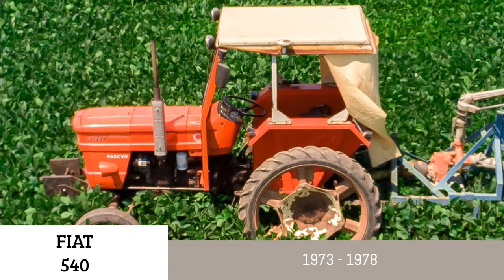FIAT TRAKTÖR SERİSİ Bölüm 2